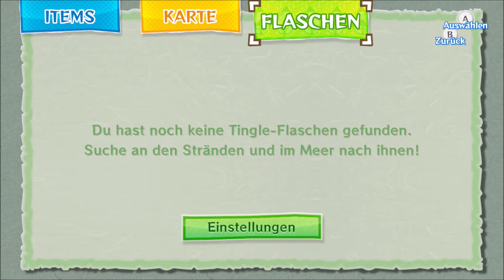Zelda the Wind Waker HD 16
Endlich fertig im nervigen Hain, und jetzt?